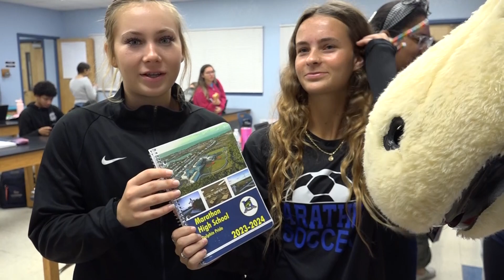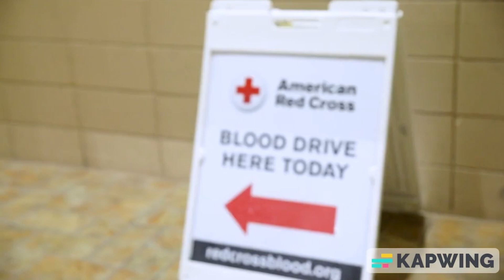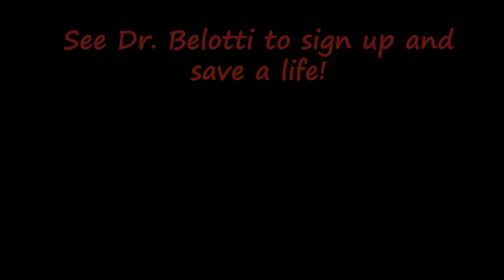DNN Thursday, November 30th, 2023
Announcers- Harlie & Karlie
12 Days of PBIS